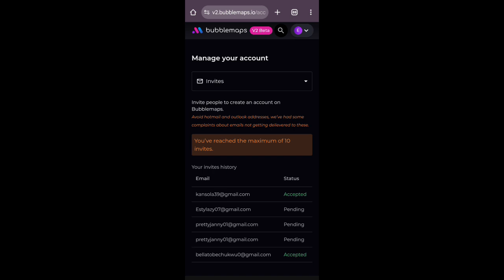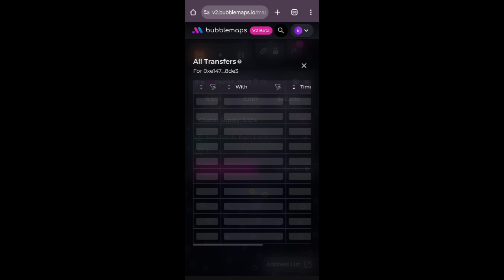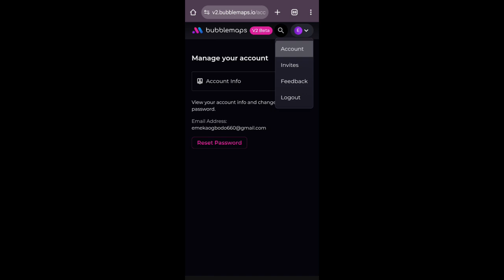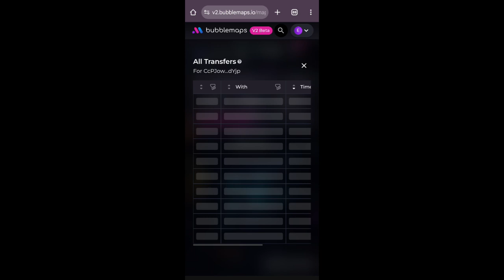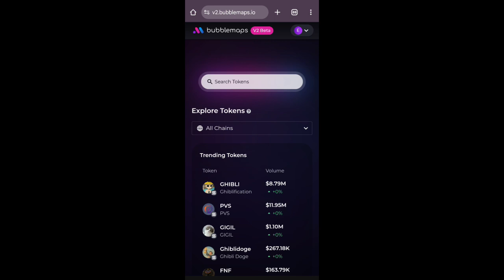Bubblemaps ( How To Earn On Bubblemaps) Full Tutorials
In this video tutorial I'm going to be showing you step by step on how to earn or do tasks on Bubblemaps